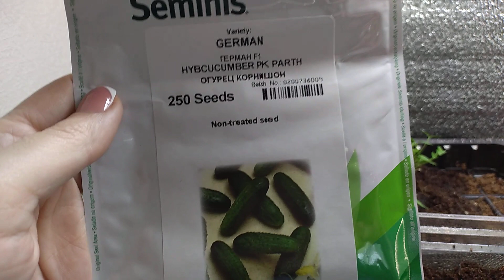Посадите так семена. Рассада вырастет за неделю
Как посадить семена огурцов на рассаду
здесь все подробно